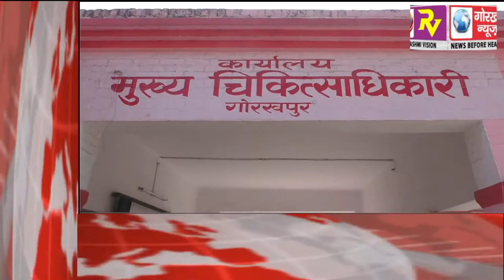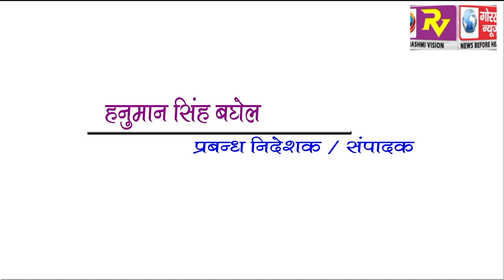GORAKHPUR NEWS Headline 26-03-2018